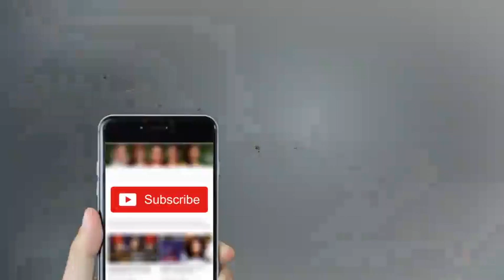Chabi Wala Bander Interview of Donald Trump and Obama - Hasb e Haal - Dunya News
/subscription_center?add_user=dunyanews1